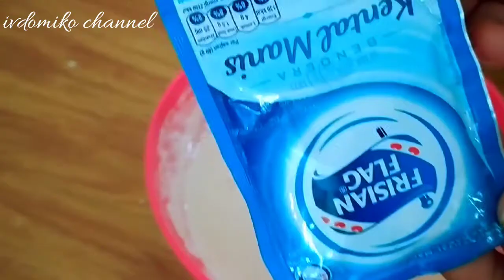Roti goreng buah kiwi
Cemilan dari olahan buah kiwi.
kiwi biasanya dibikin jus, puding ,
nah kiwi ini kita bikin cemilan roti goreng kiwi dulu ya teman-teman.
Bahan dan cara membuatnya mudah sekali.

Roti goreng rasa kiwi,enak deh.

Resep dan bahan:
Kiwi 3buah
Tepung terigu 250 grm
Gula pasir 8sdm
Susu kental manis 1sachet
Air 400ml
Minyak untuk menggoreng 1liter

Yang suka minuman dari buah Pepino

Semoga vidoenya bermanfaat ya teman-teman.

Terima kasih